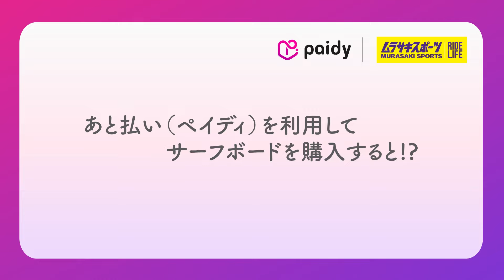『Paidy サーフボード 最大「¥10,000」キャッシュバックキャンペーン』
8月18日(日)まで限定でpaidy利用でサーフボードを買うと最大で¥1,000キャンペーン